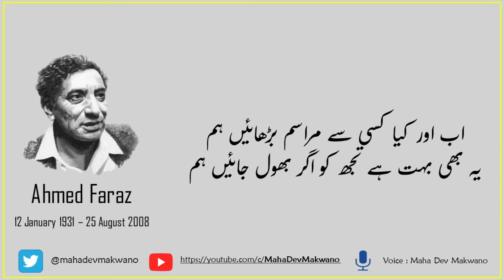Ahmed Faraz | Ab Ore Kya Kisi Se Marasim | Urdu Ghazal | Urdu Poetry | اب اور کیا کسی سے مراسم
This is a channel for Urdu, Sindhi, and Hindi literature/Poetry lovers around the world. This platform is managed by me (Maha Dev Makwano). For videos, I recite the work of great poets and authors.
Usage rights:
Photos of poets and authors are taken from google images.

Visuals:
As per the need of the videos, I design/record videos and shoot images according to the context of the poetry being narrated in videos.

Literary Content:
Literary content used in my videos is all written by great poets/authors and some by me.